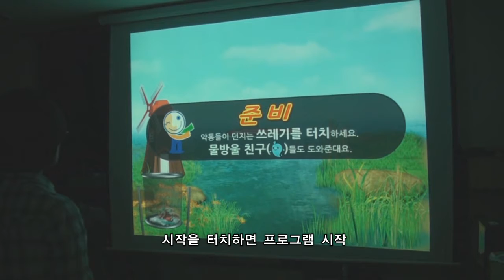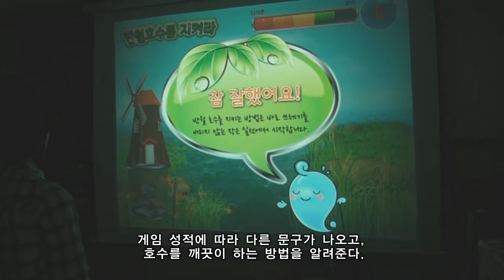반월호수를 지켜라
반월호수를 지키기위해 악동들이 던지는 쓰레기를 쓰레기통에 넣고, 물방울캐릭터를 터치하지 않는 방식으로 깨끗한 호수를 만들기 위한 행동을 유도하는 인터렉티브 게임